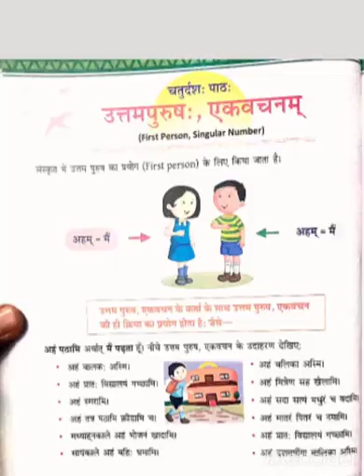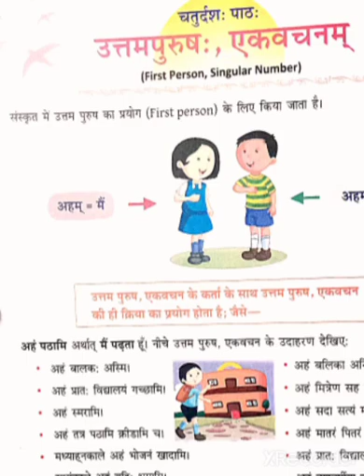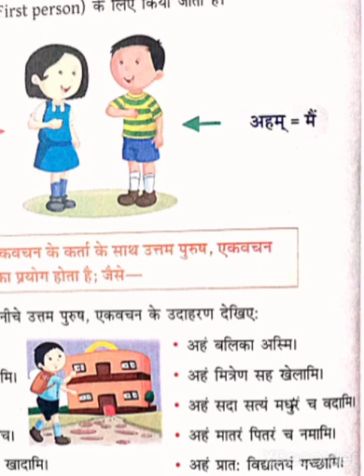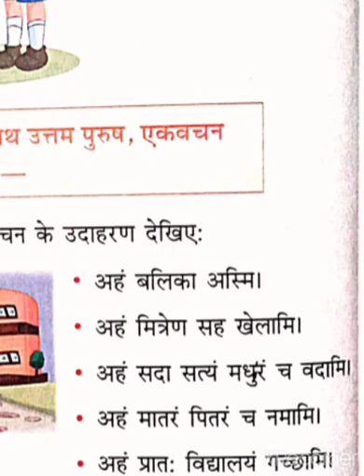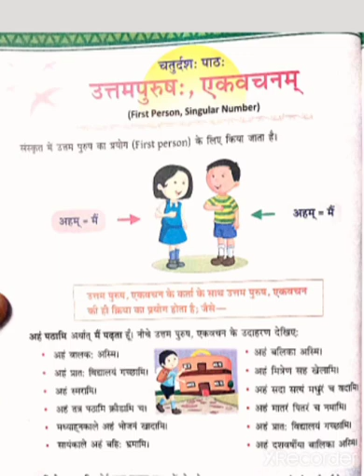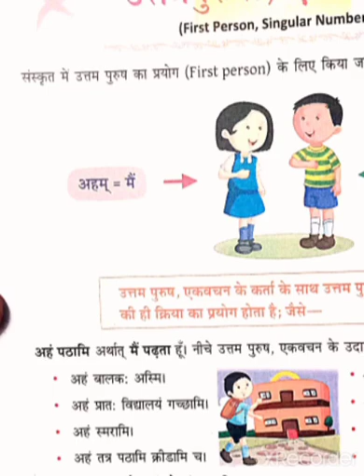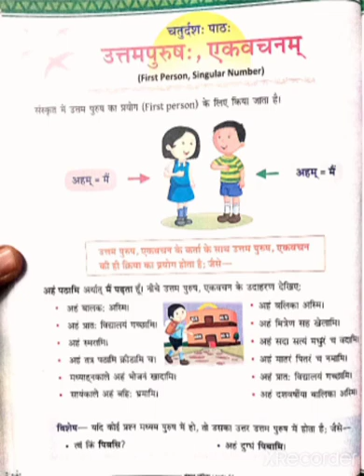class 6th Lesson 14 sanskrit by Dileep shastri